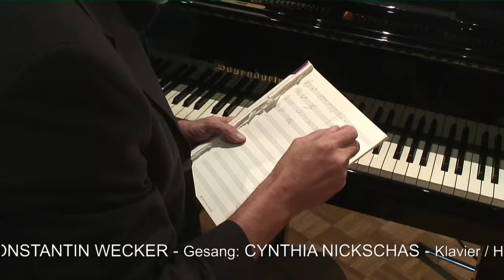Konstantin Wecker: Ohne Warum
Das Titellied der neuen CD (Sturm & Klang, VÖ 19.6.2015).
Konstantin Wecker schreibt dazu:
Liebe Freunde,
bei diesem Video zu „Ohne Warum“, dem Titellied meiner neuen CD, das wir im Januar in einem Münchner Tonstudio aufgenommen haben, hat mir mein Freund Bernd Fischerauer die große Freude gemacht, Regie zu führen. Ich habe mit diesem großartigen Regisseur als Schauspieler schon viele Filme gedreht, wir kennen  uns seit über 30 Jahren. Umso schöner, dass er mir diesen Freundschaftsdienst erwiesen hat, ohne Verdienst und:
OHNE WARUM

Digitales Angebot bei iTunes (mit acht Studiofilmen und einem bisher unveröffentlichten Live Bonus Track „Sage nein“):